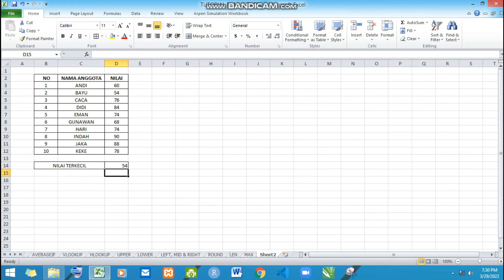Cara Menggunakan Rumus Excel Min - Eps 102